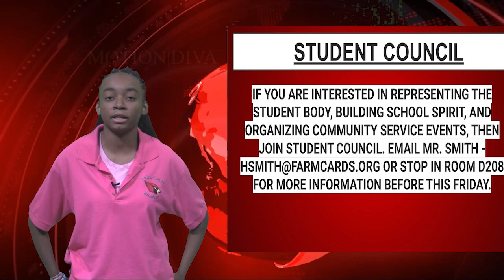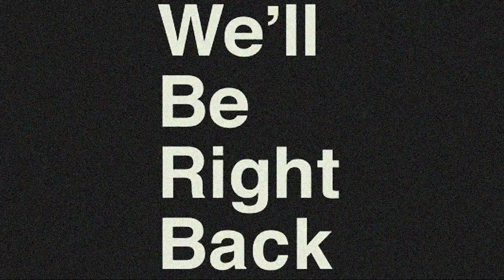AM NEWS 08272024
AM NEWS for Tuesday, August 27, 2024